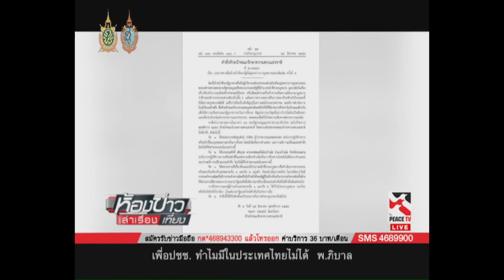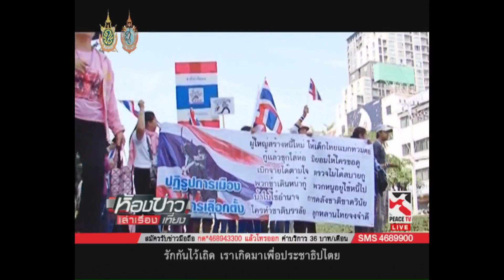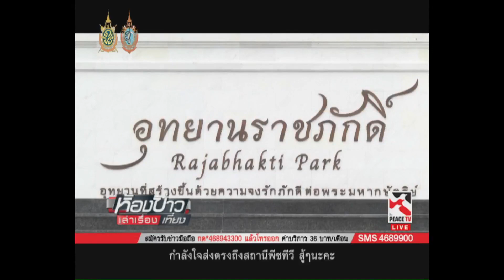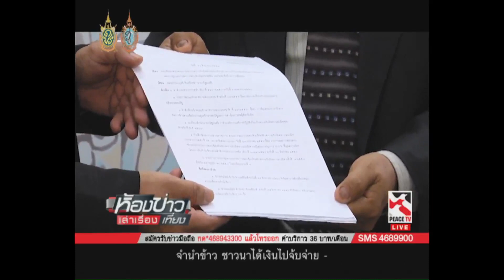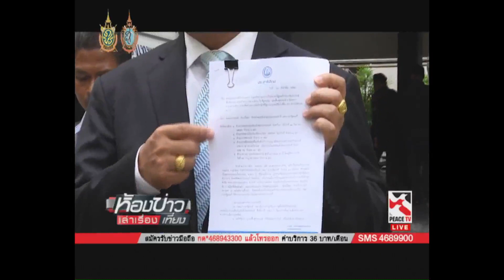ห้องข่าวเล่าเรื่องเที่ยง 31 08 59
ห้องข่าวเล่าเรื่องเที่ยง ประจำวันพุธ ที่ 31 สิงหาคม 2559 ทางช่อง Peace TV